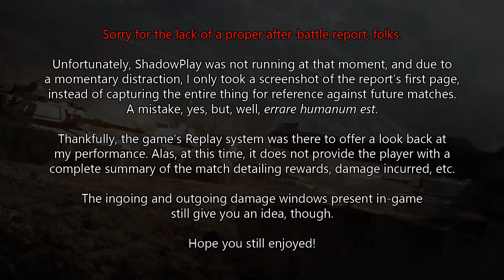Armored Warfare - [Tier 10] XM1A3 Abrams on Desert Crossing (Global Ops), Update 0.18 [REPLAY]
Armored Warfare is a multiplayer online shooter game developed by Obsidian Entertainment (of SW:KOTOR, Fallout: New Vegas and Neverwinter Knights 2 fame) and published by My.com, a subsidiary of Mail.ru. AW was pushed forward as a direct competitor to the massively successful and seminal World of Tanks, but concentrates on modern-day vehicles (up from the Korean War to now) instead of interwar and WWII-era tanks.

In Armored Warfare, the player is a member ("John Doe") of a nondescript Private Military Corporation active in the 2030s, at a time when national armies have been either severely reduced or shuttered and wars are waged by contractors working for the highest bidder. There is therefore no allegiance to a specific country, only to a nameless mercenary group fighting for its own profit.

AW is fully free-to-play, although premium elements remain present. There are currently two game modes: PvP (Player vs Player), which pitches 15 human players against 15 others, and PvE (Player vs Environment), which places the player in a squad of five versus a host of AI bot tanks. PvP is the choice game mode for earning money (credits), which allows the player to buy components and vehicles, whereas PvE offers (depending on the outcome of the match) more rewards in terms of reputation, which unlocks vehicle licenses and thus allows the player to acquire them with the aforementioned money. A hybrid PvE+PvP mode called Global Operations was introduced in Update 0.18.

Vehicles are divided into several classes: Main Battle Tanks, Tank Destroyers, Light Tanks, Armored Fighting Vehicles and Self-Propelled Guns (pet name: "arty"). They are further divided into "tech lines", which groups them by both technological descendance and purpose. There are three vehicle dealers, Sophie Wölfli, Marat Shishkin and Zhang Feng, who respectively offer specialized, brute force and East Asian tanks.

Update 0.18 the last major upgrade before Balance 2.0 (scheduled for implementation in 0.19 and 0.20), which brings a completely novel hybrid game mode, a revised garage, changes to ATGM dynamics, the removal of the PMC base system (whose perks are now being rolled into the player's standard rewards), the addition of the Alabino Polygon test drive area, an overhaul of wheeled physics and the return of the Harbinger PvE map.

What you see above is a replay of a Global Operations match on the EU server with me driving the American Tier 10 XM1A3 Abrams main battle tank (MBT), at 100% completion with all upgrades unlocked. My loadout consists of 22 APFSDS (essential for penetrating thick armor) and 22 HEAT shells (deals more damage, but requires impact on thinner armor). My commander is a maxed-out Level 5 Freja Hojbjerg, whose perks include reduced aim time and, more importantly, quicker reload to fire faster at the enemy. My two other crewmembers are Level 5. Retrofits include Internal Hull Reinforcement Mk.3, Magnetic Actuator Mk.3, Chrome Barrel Lining Mk.3 and Experimental Propellant Mk.3.

In Armored Warfare, the XM1A3 Abrams is the hypothesized apex of the American MBT line, combining elements developed for the M1 CATTB and M1 Thumper but never fielded in real-life, such as the 140mm XM291 ATACS gun and the FASTDRAW autoloader, recent developments on the M1A2 SEP like the TUSK II's multilayered ERA skirts (made of XM19 ARAT-1 ERA cassettes augmented with XM32 ARAT-2 ERA tiles), and changes proposed by the ECP program like the switch from the AGT1500 gas turbine to a MTU 883 diesel engine.

All in all, the XM1A3 is a paper tank (proper denomination: XM1E3) that has raised eyebrows in the AW community, who reviled the idea of theoretical or imaginary vehicles. Nevertheless, the XM1A3 allies extraordinary gun handling (nearly best-in-class at T10) with good mobility, a sizable HP pool and a VERY alluring retrofit configuration (2 universals, 1 firepower, 1 protection). The only big downside to this tank is the presence of a large weak spot (the driver's hatch) on the front, which makes frontal brawling a tricky affair and hull-wiggling a mandatory tactic.

I had a rather good Global Operations match in the XM1A3 but, unfortunately, ShadowPlay wasn't running. To make things worse, I only took ONE screenshot of the after-battle report. Nevertheless, I had the Replay engine activated, so I was able to (re)capture the footage. I added the aforementioned screenshot at the end of this video.

Configuration:
CPU: Intel i5-2500 (non-K) quad-core, 3.3Ghz
RAM: 8GB DDR3 1600MHz
GPU: MSI/NVidia GTX 970 Gaming 4GB
Storage (Windows): Samsung 850 Pro 128GB SSD
Storage (Game files): Western Digital Caviar Green 2TB HDD
Screen: Asus 23.8" screen, 1920x1080p
OS: Windows 10 Professional, 64-bit Edition